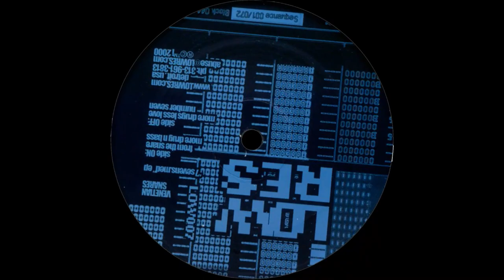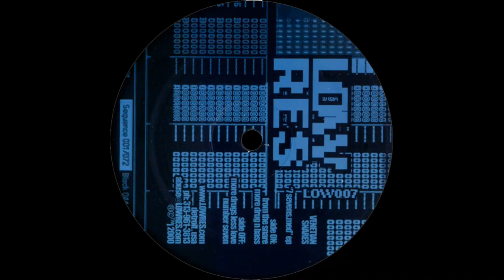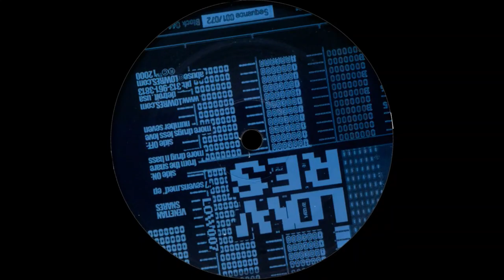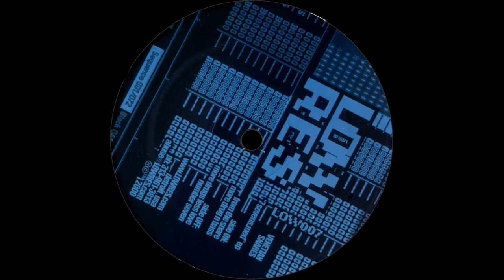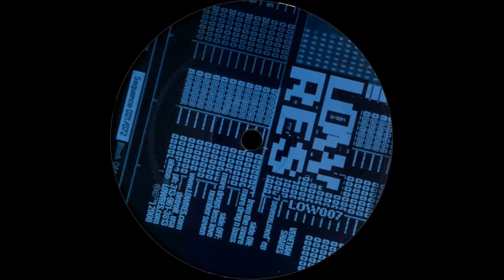Venetian Snares - 7 Sevens.med EP(Side OFF)[LOW007]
Label: Low Res Records – LOW007
Format: Vinyl, 12", 33 ⅓ RPM, EP
Country: US
Released: Dec 1, 2000
Genre: Electronic
Style: IDM, Breakcore

Tracklist(Side OFF)

More Drugs Less Love - 0:00-5:08
Number Seven - 5:08-9:39